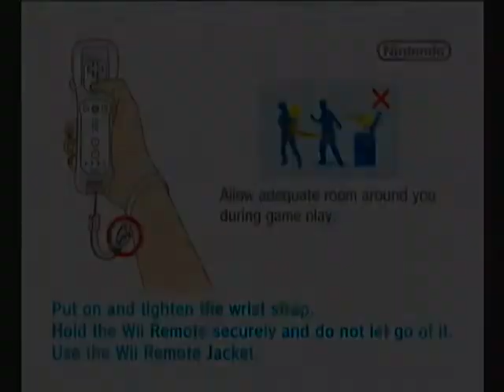[OLD] Retro Plays Megaman 9 (Wii) Part 1 (LIVE/EDITED)